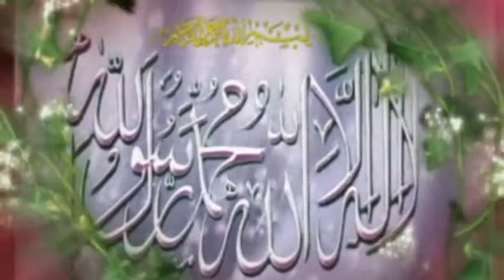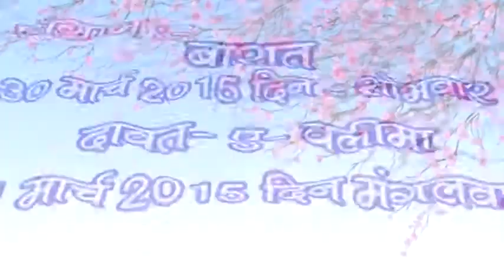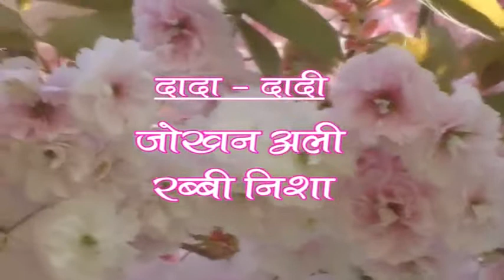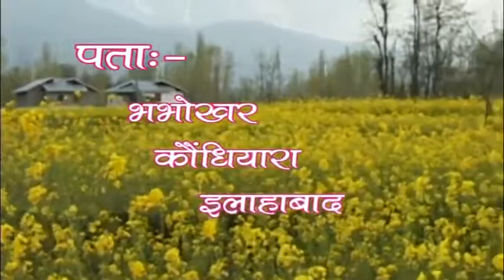Ali Marrige Mundera 01